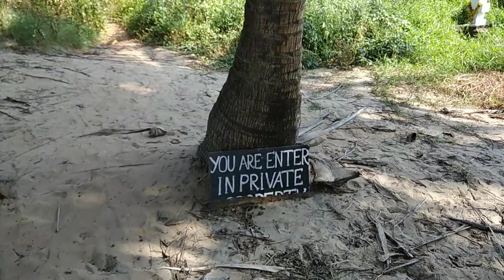Индия ГОАПЛЯЖ дорога к Свитлейку в ДЖУНГЛИ набрать воды ноябрь 2020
Арамболь клиф, как утром выглядит свитлейк Пляж. в джунгли набрать питевой воды.